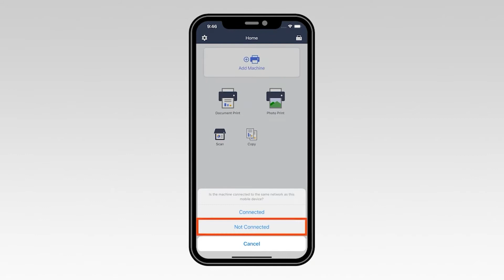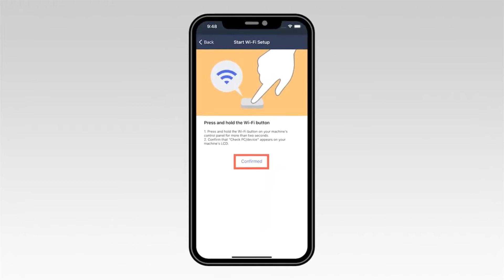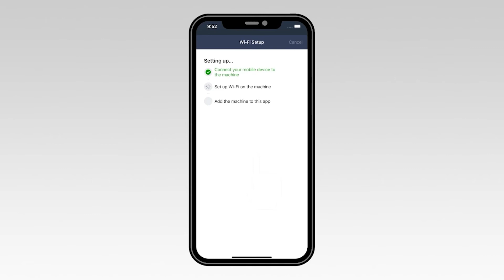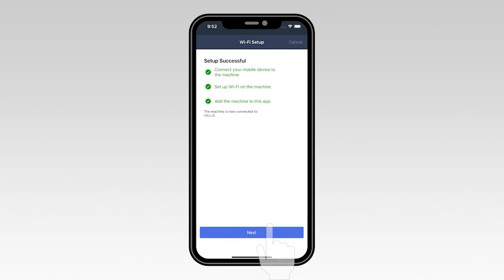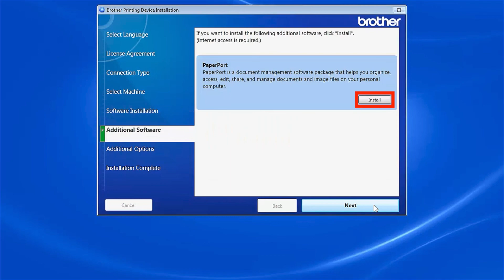MFCJ4335DW wireless setup - Windows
Learn how to set up your Brother MFC-J4335DW or MFC-J4335DW XL inkjet printer on a wireless network in this video tutorial. This method will focus on using Brother Mobile Connect to establish the wireless connection.

Models covered:
Brother MFCJ4335DW

Chapters:
Intro 00:00
Models covered 00:10
Download Mobile Connect 00:20
Verify device Wi-Fi  00:40
Open app and add machine 01:00
Enter Model number 01:20
iOS steps 02:00
Android steps 02:30
Download the software 03:20
Running the Installer software 03:31
PaperPort Install 04:03
User’s Guide and Registration 04:15

Transcript:
Welcome, today we’re going to earn how to set up your Brother MFCJ4335DW to a wireless computer using Brother Connect

This video will cover multiple models and operating systems even though your machine may not match the model on the screen the overall process will be the same. (Video covers MFC-J4335DW XL Wi-Fi setup too)

Before getting started you will need to download the Brother Mobile Connect app from the app store or the play store. Once installed, go to the control panel of your brother machine and press the stop button. This will ensure that any functions are canceled and the machine is ready to be connected.

Next, we’ll check your mobile device and make sure that WiFi is enabled. On the top right corner of the screen verify that the wifi icon is displayed. If it is not displayed you will need to go into your wireless setting and turn wifi on before continuing.

Now open Brother mobile connect app. Once the application opens, select add Machine.

Then select Not Connected. Select OK to verify that your mobile device is connected to wireless network.

Now type the first few letter of your machine’s model number in the text box and then select your model from the list. (possible split screen – use standard machine image with replaceable number)

On the control panel of your Brother machine press and hold the Wi-Fi button for two seconds. The
WiFi and the STOP lights will now start flashing green.

On your mobile device, select Confirmed

For an iOS device, navigate to settings. Then select WiFi. From the list, select the network marked SETUP followed by your model number.  Once connected, return to the Mobile Connect app.

For an Android device, select the network marked SETUP followed by your model number. Select the Change option. And sect your network for the list

Enter your WiFi password then select Connect

If your mobile device fails to connect, verify your wireless is password is correct and try connecting again.
Once you see the Setup Successful message, select Next.

Now select Complete

On the control panel press the right arrow. Your Brother machine is now installed on the wireless network.

Download the full driver and software package Navigate to your installer file and double-click to begin installation.

Select "Wireless network connection (Wi-Fi)" and click "Next"

To install PaperPort click "Install."

Click "Next"

Customers also searched:
Brother MFC J4335DW wireless Windows
Brother MFC J4335DW wireless setup Windows
Brother MFC J4335DW XL wireless Windows
Brother MFC J4335DW XL wireless setup Windows